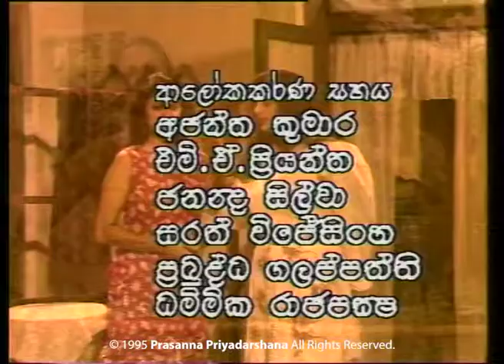Boomarangaya බූමරන්ගය Sinhala Teledrama_Episode 01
Produced by Prasanna Priyadarshana
Writer / Director : Prasanna Priyadarshana
Telecast : Rupavahini - 1995

© AV Copyrights - Showtime Pulse 2021